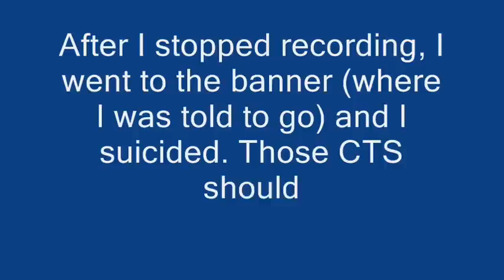Pretend To Be AFK In Cells And See How They React!! Episode 1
Can I get the cts to keep me in cells on the Freedom Jailbreak server on Counter-Strike: Source?
Watch this series to find out more!